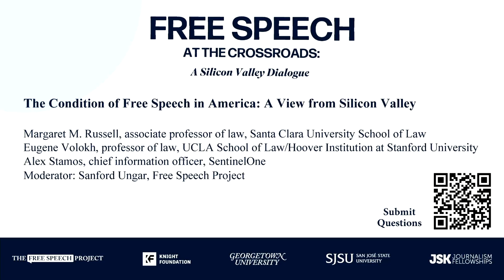The Condition of Free Speech in America: A View from Silicon Valley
Amidst political upheaval and cultural conflict, Free Speech remains hotly debated in the United States. How is the First Amendment holding up in Silicon Valley, where tech innovation has reshaped how the nation and the world communicate?

Featured:

Margaret M. Russell, associate professor of law, Santa Clara University School of Law
Alex Stamos, Chief Information Security Officer, SentinelOne
Eugene Volokh, professor of law, UCLA School of Law/Hoover Institution at Stanford University
Sanford J. Ungar (moderator), director, Free Speech Project, Georgetown University